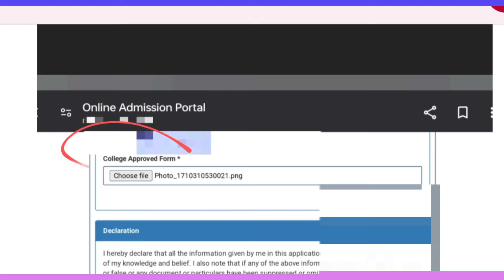🔥M.K.S कॉलेज Chandauna Semester 2 College Approved Form कैसे लिखे || अच्छे से समझें👈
🔥M.K.S Chandauna Semester 2 Admission Subject चुने MDC,AEC,SEC,VAC|| Online कैसे करे समझें👈

🔥Lnmu University Semester 2 Admission Subject चुने MDC,AEC,SEC,VAC||  जानकारी  क्लियर समझें👈

🔥M.K.S College Chandauna Semester 2 Admission शुरू हो गया || Admission Semester 2 सारी जानकारी 👈🎓
नोटिस डाउनलोड

part 1
Queries -
mks college trimuhan chandauna

part 1

Queries -
Mks online semester 2 admission kaise kare 👈
कॉलेज approved form कैसे लिखे
college approved form kaise likhe mks college
mks college trimuhan chandauna darbhanga mks college trimuhan chandauna darbhanga online admission
mks college trimuhan
chandauna darbhanga online admission part 2
mks college trimuhan
chandauna darbhanga part 3 admission
mks college trimuhan
chandauna darbhanga online admission part mks college trimuhan chandauna darbhanga online admission 2023
mks college trimuhan chandauna darbhanga online admission part 2
mks college part 2 admission
mks college chandauna
mks college trimuhan chandauna darbhanga part 3 admission
mks college trimuhan chandauna darbhanga online admission part 3
chandauna darbhanga online admission part 3mks college trimuhan chandauna darbhanga online admission 2023
mks college chandauna
mks college trimuha chandauna darbhanga online
admission 2023
mks college mumbai
lnmu University all subject change
major minor vac sec AEC